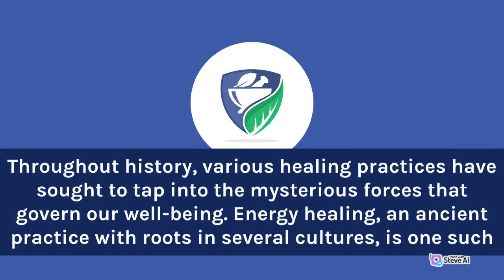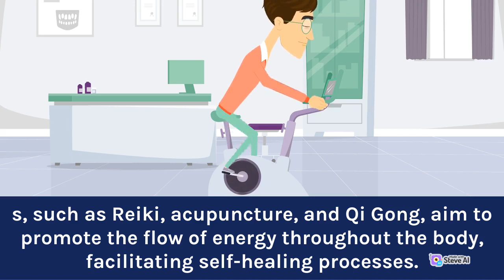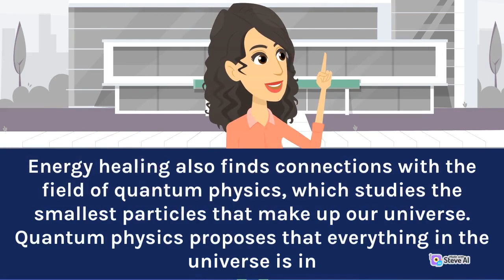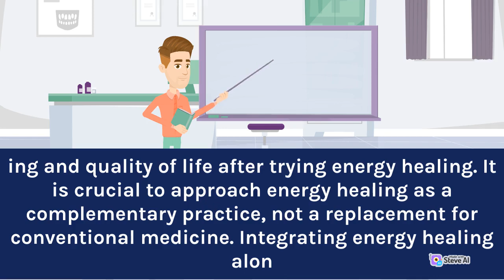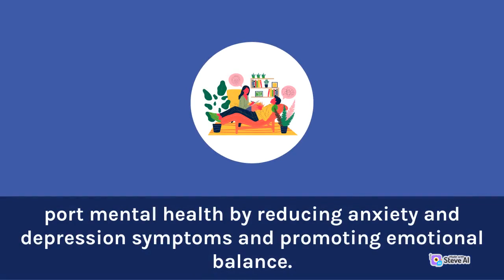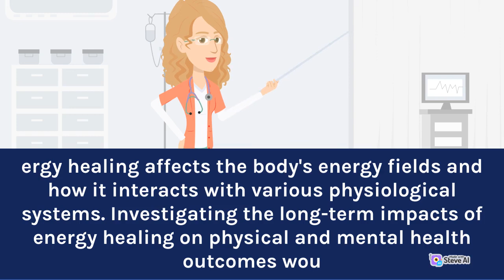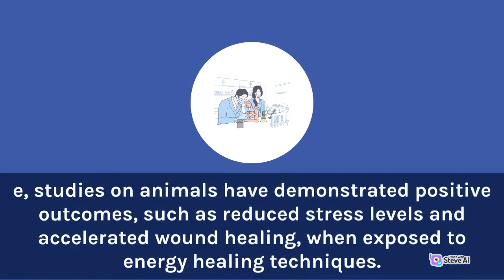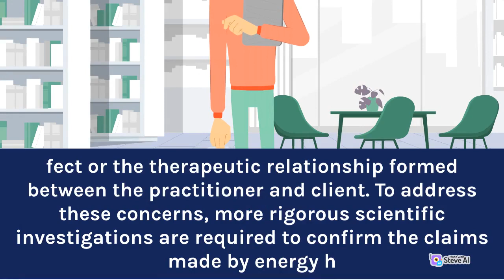Journey into the Mysteries of The Science of Energy Healing to Exploring Mystical Phenomena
Our goal is to provide you with insightful and informative content that will help you deepen your understanding of the spiritual realm and its impact on our lives.
Whether you are a seasoned spiritual seeker or just starting on your journey, our channel is a space where you can connect with like-minded individuals, find inspiration, and expand your knowledge.